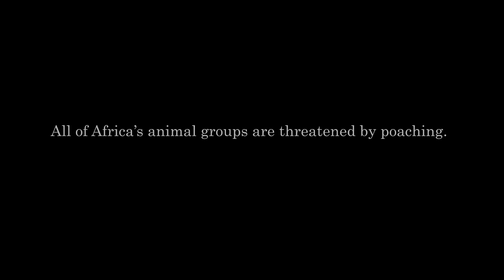"How Drones Can Help Save Our Wildlife | Over and Above Africa Film"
This haunting short film was made by Andy Fackrell and Sam Coleman of Giant Films to generate emotion from a global community to get involved with the poaching crisis while there is still time.  Will you help keep these iconic animals roaming in our wilderness?